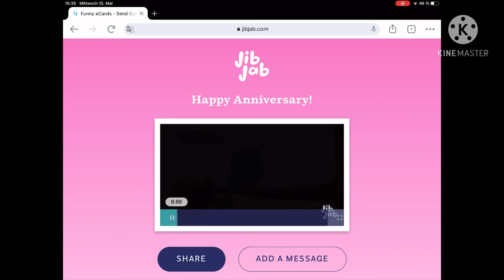Wow! Wow! Wubbzy! WUBBZY And Daizy Show Theme Song (Book Out Now!)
There’s A Book In The Premiere!

Wow! Wow! Wubbzy! Wubbzy And Daizy Adventures (show) Orginal Book!